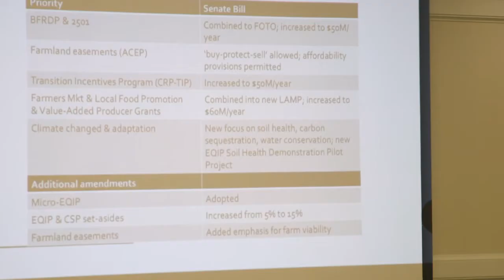Daily Dispatch #2. Convergence 2018.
On Day 2 of the National Young Farmers Coalition Convergence 2018, farmers hear from Lindsey Lusher Shute on the state of the Coalition; learn about critical issues facing agriculture; and have a farmers and friends mixer at Eastern Market in DC.